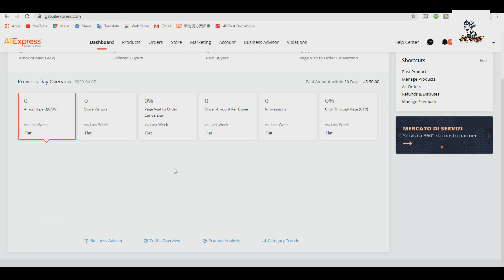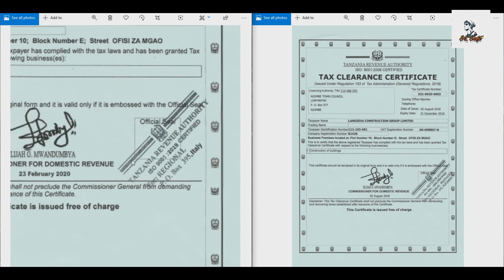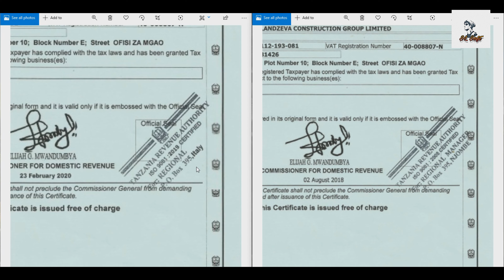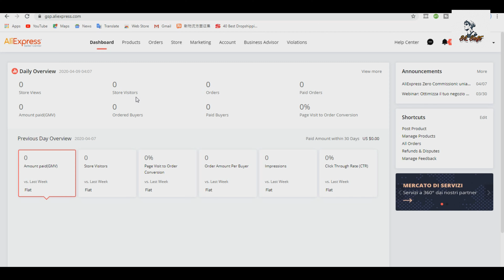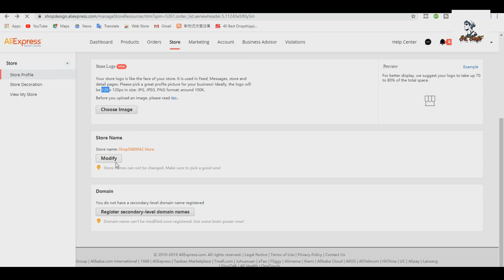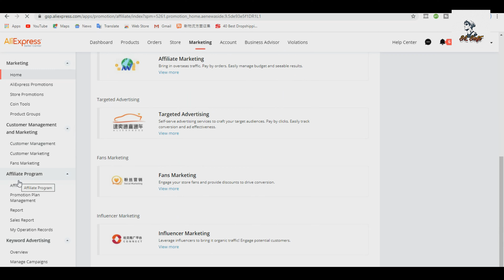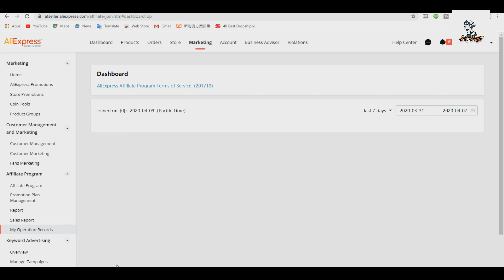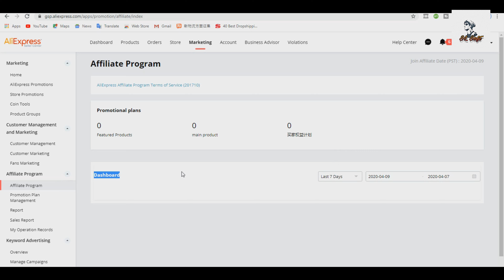AliExpress Seller Documant - Resubmit/ වැරදුන තැන් හදාගමු E-Money (සිංහලෙන්)